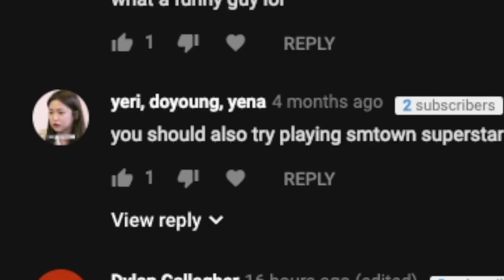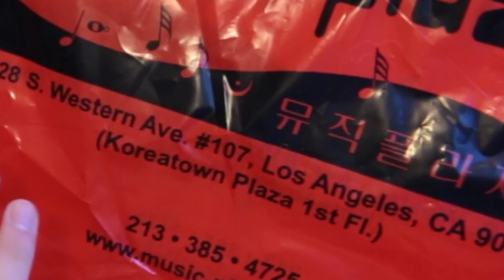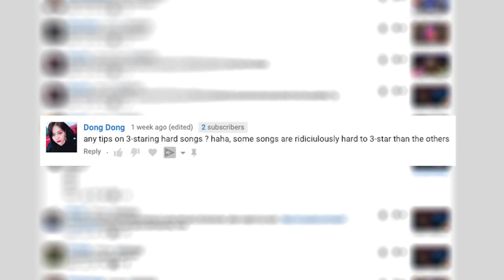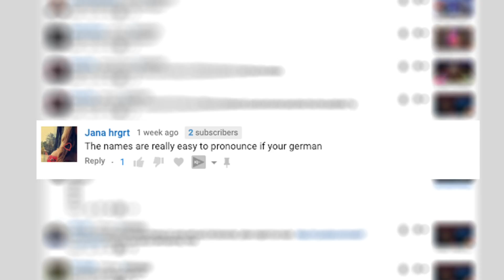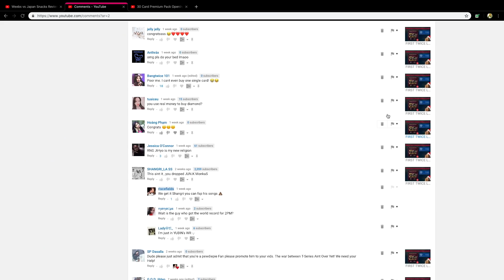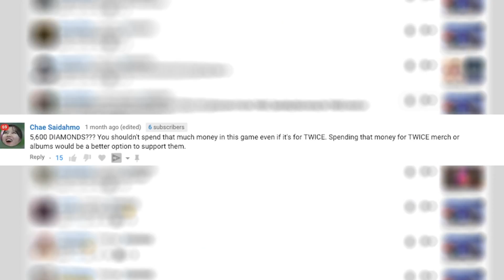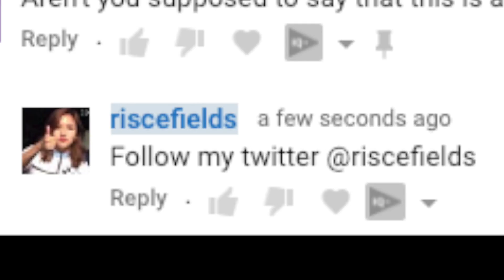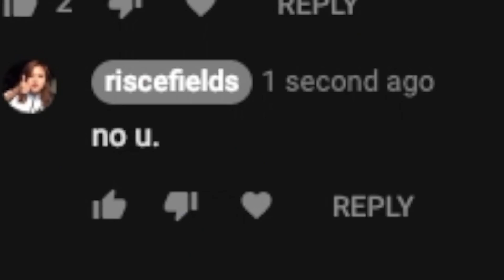Q and A/Comments | 1000 Subs!!!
so i read some comments...and answered some questions...kekekeke

In all seriousness, I'm looking for ways to expand my channel past what it is right now, so let me know what kind of stuff you are interested in watching!